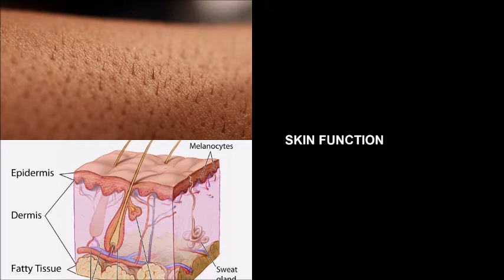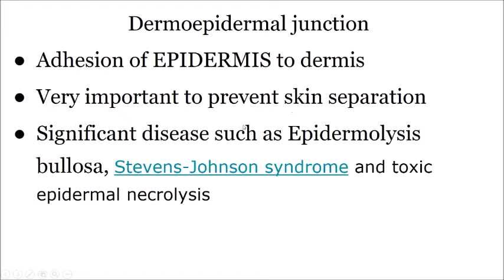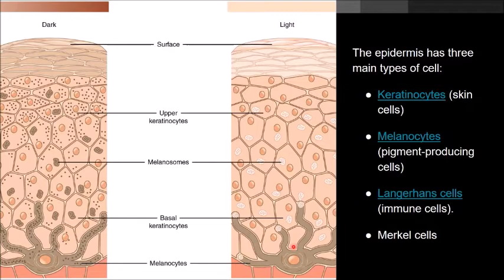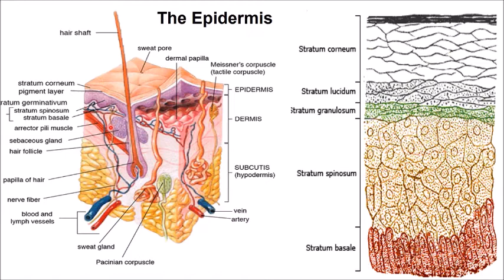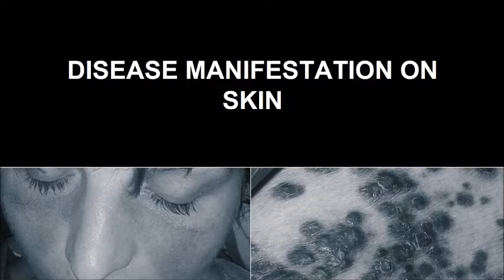AF SOMALI SKIN AMA MAQAARKA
BARO SHAQADA UU QABTO MAQAARKA IYO HABKA UU U DHISANYAHAY